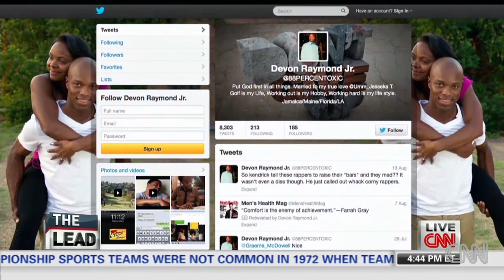Analysis: Is Gov. LePage a political liability for GOP?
Maine's Republican Governor Paul LePage is dodging reports that he accused the president of "hating white people."